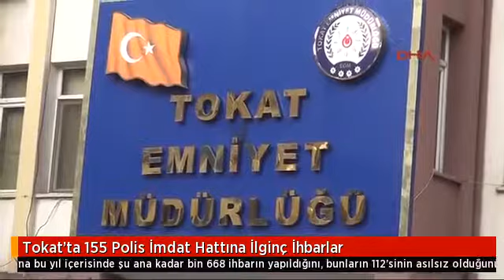Tokat'ta 155 Polis İmdat Hattına İlginç İhbarlar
Tokat İl Emniyet Müdürü Göksel Topaloğlu, '155 Polis İmdat Hattı'na bu yıl içerisinde şu ana kadar bin 668 ihbarın yapıldığını, bunların 112'sinin asılsız olduğunu söyledi. Rapor alamayınca sağlık kuruluşu için bomba ihbarı yapan genç en dikkat çekici asılsız ihbar olarak kayıtlara geçti. Su kesintisinin giderilmesini isteyen, köpeklerini zaptedemeyen ve babasının ev getirilmesini isteyenler de polisi aradı.Tokat Emniyet Müdürü Göksel Topaloğlu, halkın 155 Polis İmdat hattını arayarak vatandaşlık görevini yerine getirdiğini ve kendilerine yardımcı olduğunu söyledi. Asılsız ihbarların da kendilerine ulaştığını söyleyen Topaloğlu, Geçen aylarda bir öğrenci okula gitmiyor. Gitmediği için de kendi bölgesindeki bir sağlık kuruluşuna gidiyor, doktordan rapor istiyor. Tabi rahatsızlığı yok. Doktorumuz da rahatsız olmadığı için raporu vermiyor. Bunun üzerine genç kardeşimiz, 155 Polis İmdat hattını arayarak gittiği sağlık kuruluşuna bomba konulduğunu söylüyor.